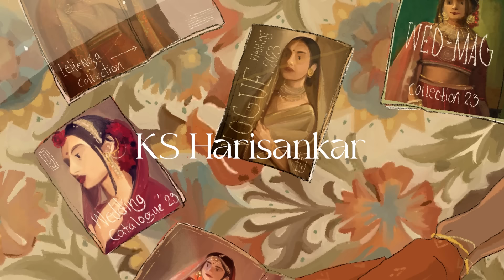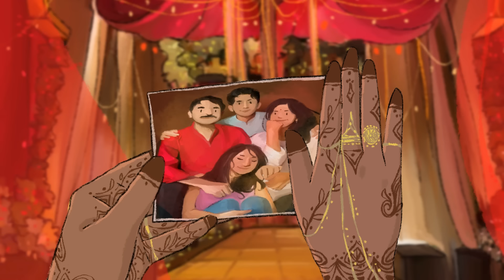Sita Kalyana Vaibhogame | KS Harisankar | Kurinji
Here is the Lo-fi version of Sita kalyana vaibhogame , a Carnatic Kriti originally composed by Saint Tyagaraja in Kurinji ragam.

Audio credits

Vocals - KS Harisankar
Recording engineer - Midhun Manoj @ Soundtown Studioss
Programmed by Vaishakh Jyothis
Additional Programming - Pranav KS
Nadaswaram - Adyar D Balasubramani
Mix and Mastered by Ashbin Paulson @ raghudixit studios

Video credits

Concept by Ghadha SIdharthan
Video by Prerna Roy